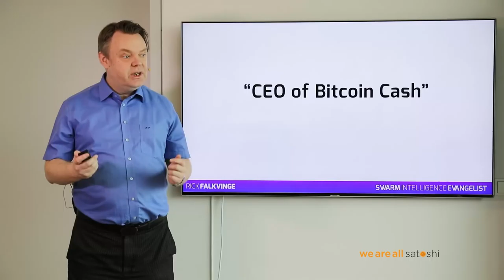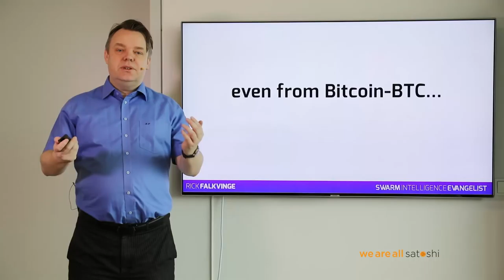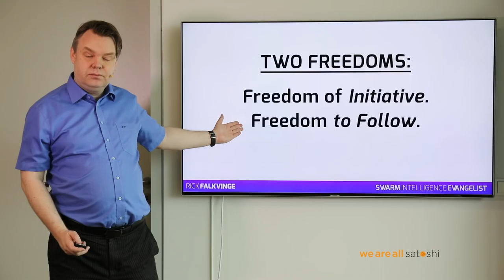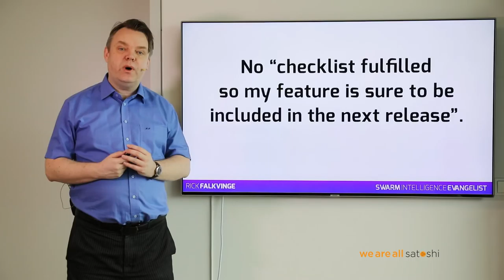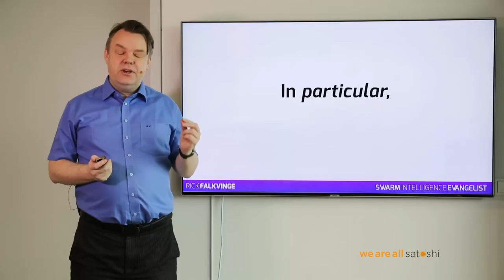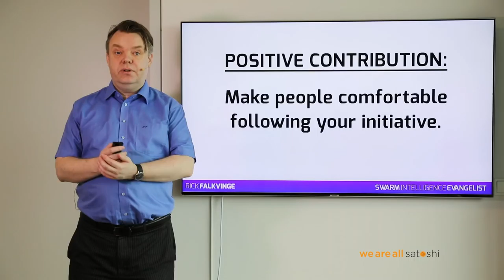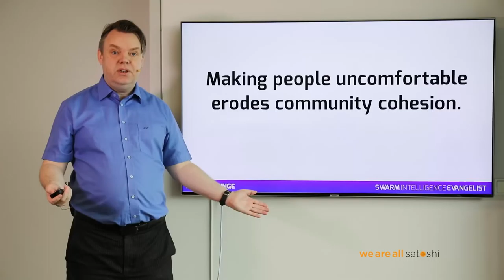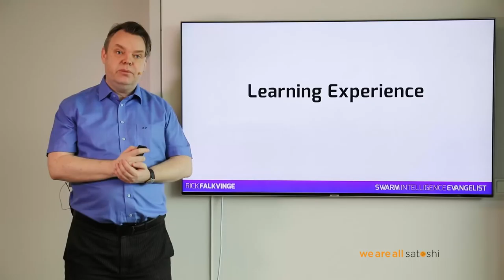Rick Falkvinge: Let's talk more about what Permissionless actually means.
In this video, Rick talks about what a Permissionless environment actually means, and *that* manifesto on Bitcoin Cash. Many people don't realize how deep the rabbit hole goes, and keep asking permission -- from each other, from miners, from anybody.

Permissionless means you do first, and worry about what other people think later. Not the other way around. That is, in the case you worry about what other people think _at all,_ which you probably shouldn't.